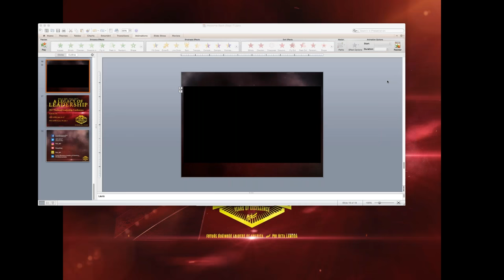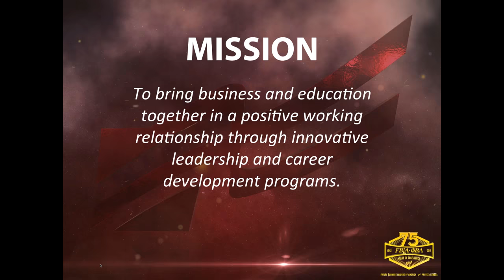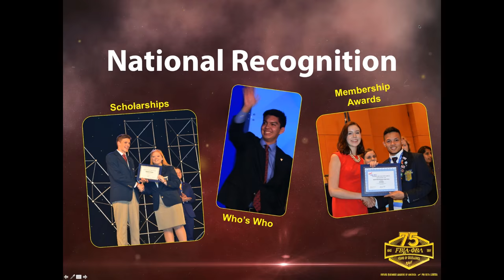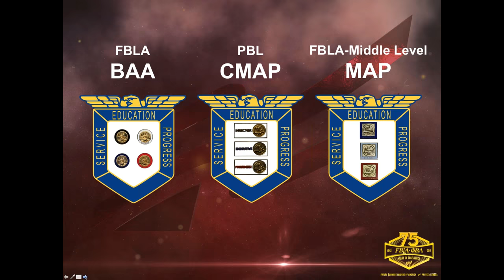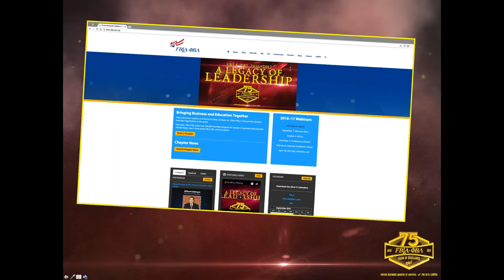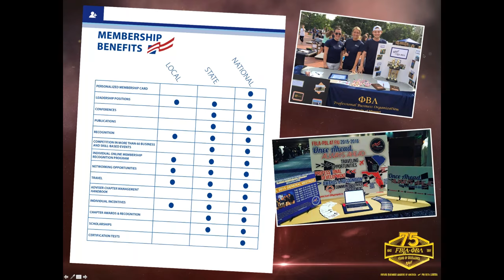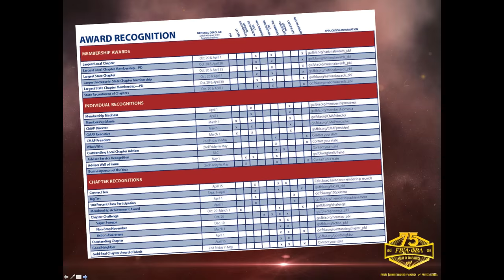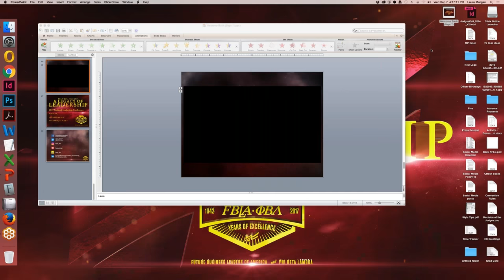Welcome Back (2016-17)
Welcome to the 2016-17 membership year as FBLA-PBL celebrates our 75th anniversary and A Legacy of Leadership. Learn what is in store for the year and how your chapter and members can earn national recognition.